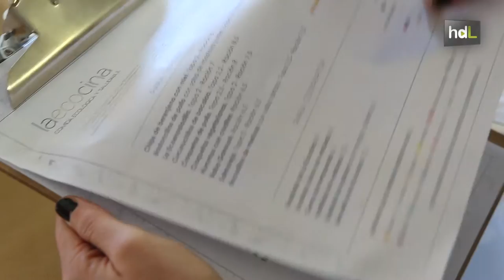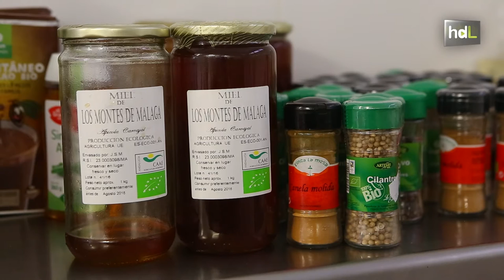HDL La Ecocina, menús ecológicos como fuente de salud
La Ecocina es un restaurante cordobés que trabaja la gastronomía como fuente de salud. Toda su carta de platos está elaborada con productos 100% ecológicos y va dirigida, además de a quien quiera llevar una dieta saludable, a clientes con algunas enfermedades donde una dieta natural es esencial. Desde menús a elegir para las comidas principales hasta desayunos, meriendas o un listado de tapas y bebidas para quien simplemente quiere picar algo: aquí, todo viene directo de la naturaleza.